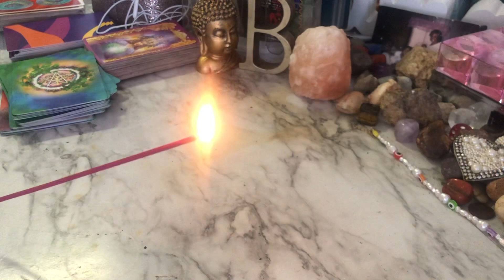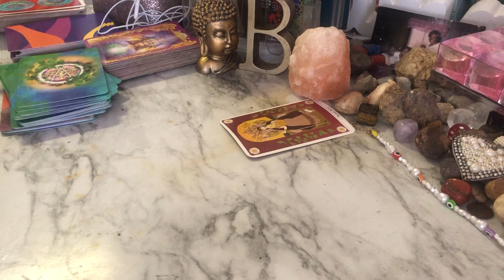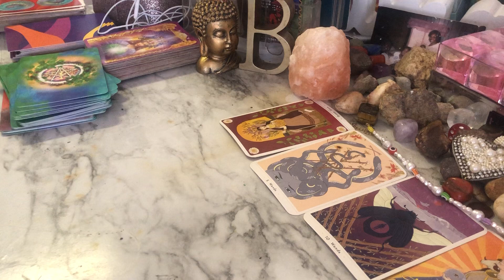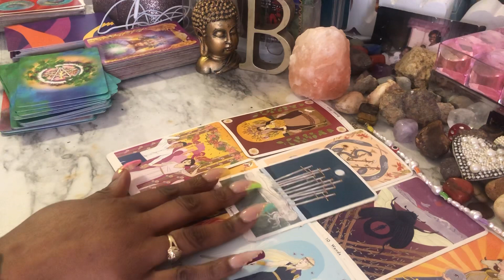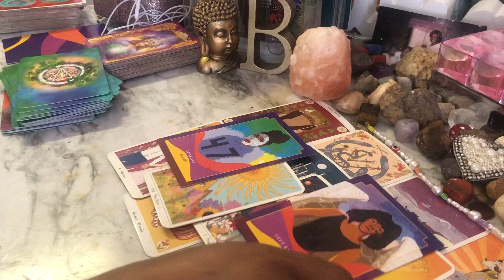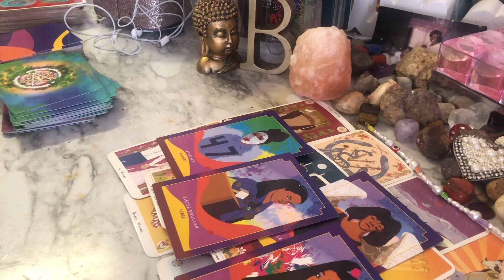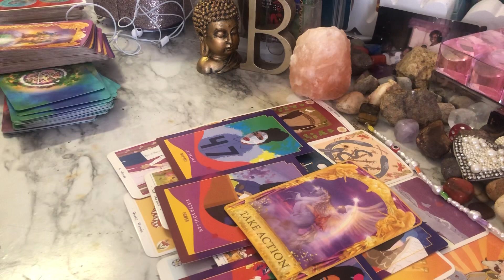🧿🧘‍♀️TAURUS ♉️ THIS PERSON TREATED U BAD 🧿🔮